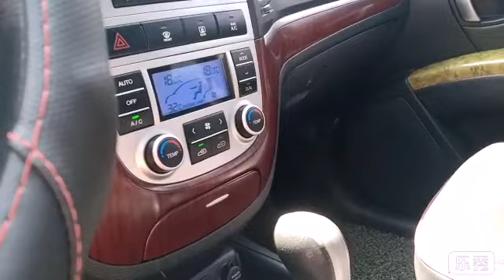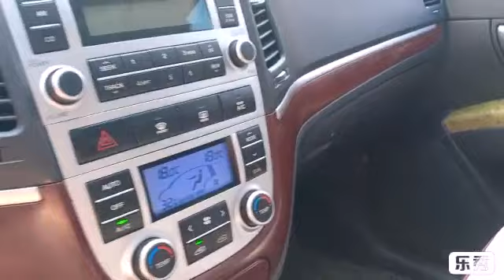Santafe 2008 máy dầu số tự động . 7 chỗ . bản MLX. giá bán 4xx đt 0789323799.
💥💥💥💥🛑SANTAFE máy dầu . đời 2008 số tự động . 7 chỗ . giá bán 455tr ( có thương lượng )
💥🛑💥 Bán xe cam kết.
💯 Chịu trách nhiệm về vấn đề phạt nguội.
💯 Đảm bảo giấy tờ hợp lệ và đủ điều kiện để mua bán và sang tên.
📌 Hỗ trợ làm thủ tục sang tên. Rút hồ sơ xe.
📌 Hỗ trợ vay vốn ngân hàng lên tới 75% giá trị xe. Thủ tục nhanh gọn, lãi xuất thấp nhất
Để được TƯ VẤN TRỰC TIẾP và ĐẶT LỊCH HẸN xem xe.
📌 Địa chỉ : số 59 đường An Định - phường Bình Hàn - thành phố Hải Dương.( cạnh 559 thành phố Hải Dương )